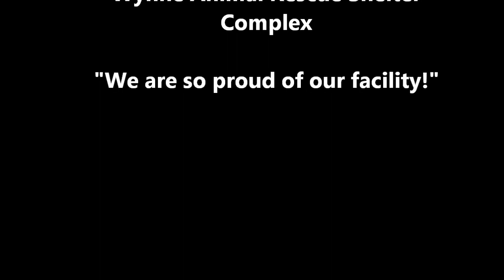LAGUNA - Adoptable Spaniel / Terrier Mix